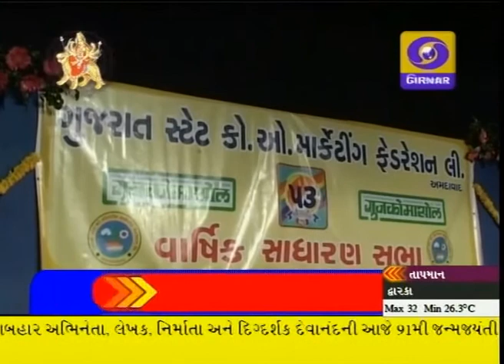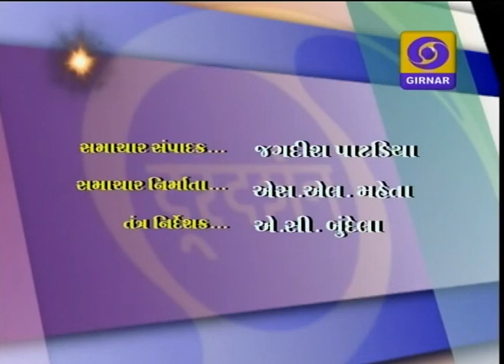4 PM DD GIRNAR